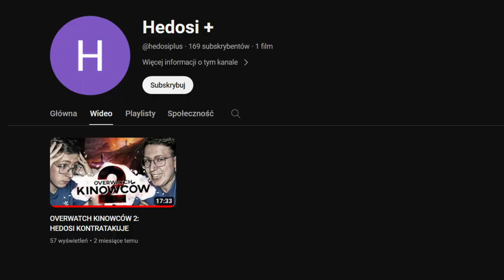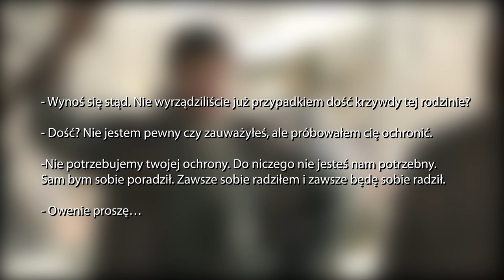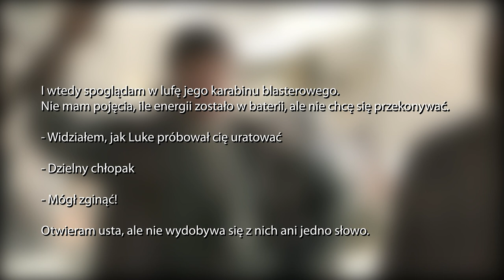Co się stało z KENOBIM chwilę po jego śmierci? Dokąd się udał?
Dzisiaj kolejny odcinek poświęcony książce "Star Wars: Z pewnego punktu widzenia". Tym razem skupimy się na opowiadaniu poświęconym temu co się stało z Kenobim po przegranym pojedynku na Gwieździe Śmierci, zapraszam serdecznie

0:00 Wstęp
1:04 Opowiadanie
6:19 Zakończenie